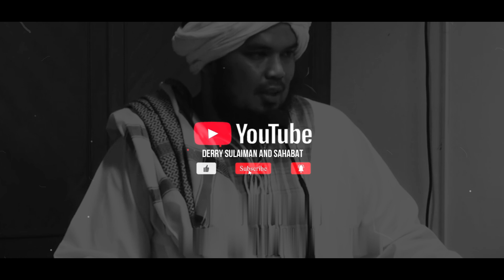AGAMA ITU INDAH DAN MENGAJARKAN KEINDAHAN ~ DERRY SULAIMAN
Derry Sulaiman Official Channel

Derry Sulaiman Media :
MELUKIS SEJARAH 30 JUZZ AL-QUR'AN
GALANG DONASI PEMBANGUNAN MASJID BAITURRAHMAN BANK RAYA
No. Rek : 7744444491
Bank BSI A/N BAITURRAHMAN BANK RAYA
Silakan disebar luaskan, luruskan niat, mari kita bangun istana di surga.

جزكم الله خيران
DSAS Team